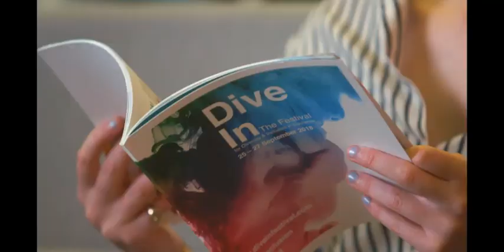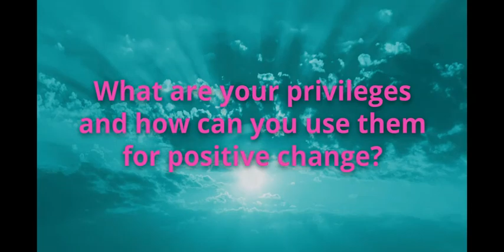Dive In UK: Using White Privilege for Positive Change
A cross-industry panel discussion on privilege and intersectionality to be led and facilitated by Dr Doyin Atewologun and Brian Corr.

Doyin and Brian will bring to life the varieties of privilege that exist in society and to whom benefits from these privileges whether consciously or unconsciously. We all have privilege to a certain degree and have the capacity to use it to support positive change in our societies.

As not many of us might be aware of their white privilege, we will explore what it means for those benefiting of it and how it impacts people of colour.

We will also delve into how the intersectionality of various privileges and discriminations affects different ethnic minority groups and LGBTQI+ communities.

The event will explore:
- What is privilege?
- Why is privilege relevant?
- How to recognise your own privilege.
- How to be an effective BAME and LGBTQ+ ally
- How can allies leverage their privilege to help others

Local Festival Partners
- Aon
- Insurance Cultural Awareness Network (iCAN)
- LGBT+ Insurance network (LINK)
- Miller
- Zurich